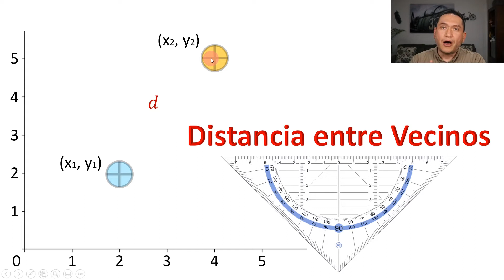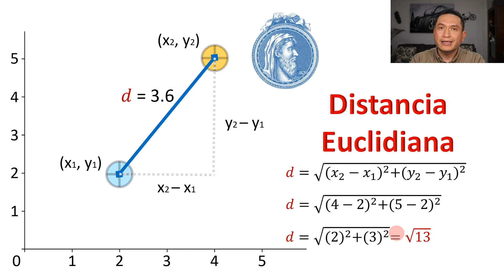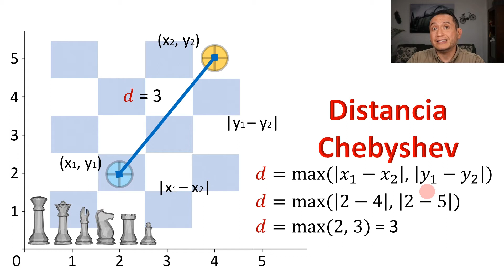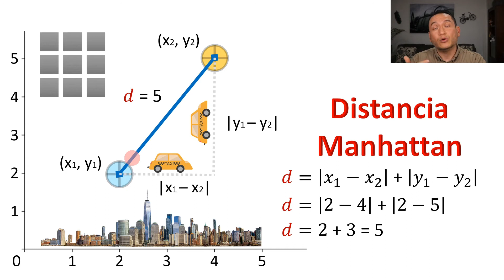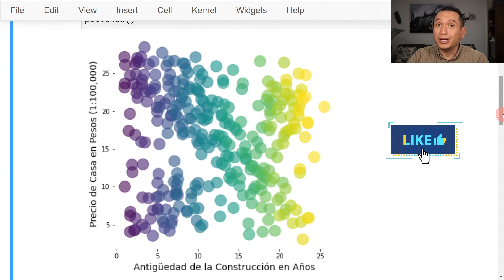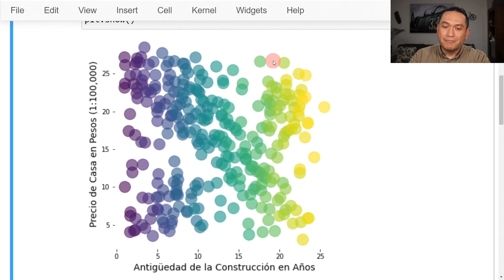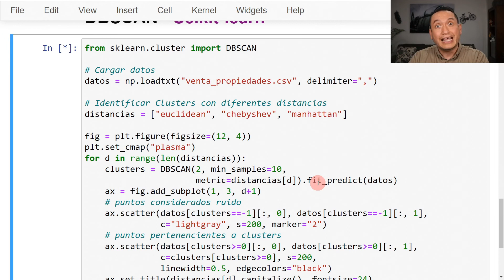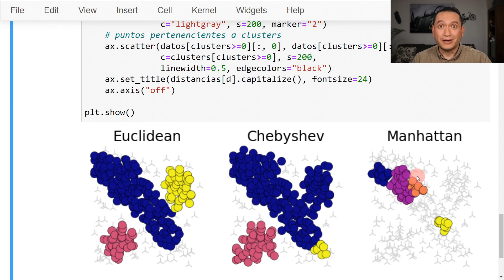3 Tipos de Distancias para Técnicas de Clustering con Python: Euclidiana, Chebyshev y Manhattan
Para citar este recurso educativo utiliza la siguiente referencia:

Gutiérrez-García, J.O. [Código Máquina]. (2022, 7 de Febrero). 3 Tipos de Distancias para Técnicas de Clustering con Python: Euclidiana, Chebyshev y Manhattan [Video]. YouTube. [Incluye aquí la URL del video].

👉 Xiperia ofrece consultoría empresarial que transforma datos en conocimiento accionable para alcanzar los objetivos de tu negocio.

ℹ️ Octavio Gutiérrez es el único responsable del contenido, afirmaciones y opiniones expresadas en este video, las cuales no están vinculadas a las organizaciones a las que está asociado.

🌐 Para conocer más sobre Octavio Gutiérrez, visita su perfil en LinkedIn

Para guiar tu aprendizaje, en este vínculo se encuentra una guía secuencial para aprender

        1. Programación Básica con Python;
        2. Manejo de Datos;
        3. Visualización de Datos;
        4. Análisis de Datos; y
        5. Aprendizaje de Máquina y Ciencia de Datos.

Descripción y comparación de diferentes tipos de distancias utilizadas dentro de los algoritmos de clusterizado. Las métricas explicadas son: distancia Euclidiana, distancia Chebyshev y distancia Manhattan.

Índice del Video:

     0:00 Introducción
     0:50 Distancia Euclidiana
     3:31 Distancia Chebyshev
     6:45 Distancia Manhattan
     8:42 Comparación de las métricas usando DBSCAN

⭐ Apoya a Código Máquina dando un Like, Comentando, Compartiendo o con un Super Gracias.

⭐ De la co-fundadora de Código Máquina, productos de cosmética natural SINHAKI: